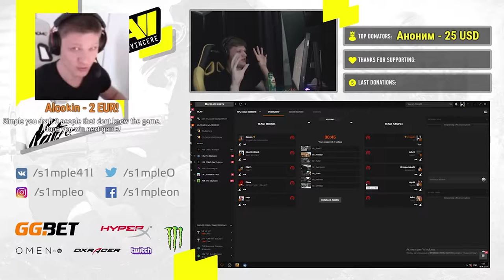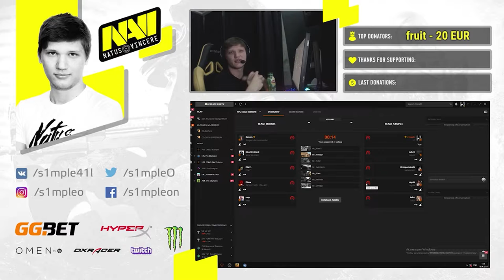S1mple BEST Plays on Stream | CS:GO